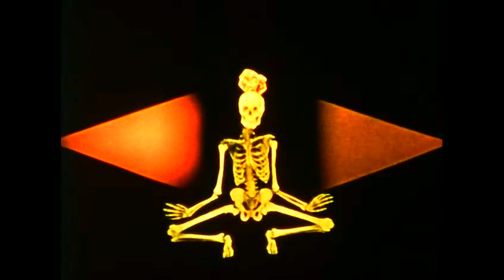Boards of Canada - Telephasic Workshop (with visuals by Anger, Brakhage et al)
The track "Telephasic Workshop" by Boards of Canada, from their 1998 LP "Music Has The Right To Children". Visuals are taken from the works of a variety of experimental film makers and animators, specifically:
"The Inauguration of the Pleasure Dome" (1954), "Puce Moment" (1949), "Mouse Heaven" (2005) and "Death" (2009) by Kenneth Anger.
"The Dante Quartet" (1987) and "Burial Path" (1978) by Stan Brakhage.
"Threshold" (1972) by Malcolm Le Grice.
"Mirror Animations" (1976) by Harry Smith.
"A Phantasy in Colors" (1949) by Norman McLaren
"Lichtspiel Opus I" (1921) by Walther Ruttmann
"Matrix (First Dream)" (1977-79) by Hollis Frampton
"Towers Open Fire" (1963) by William S. Burroughs & Antony Balch